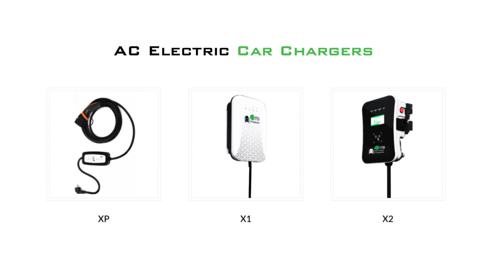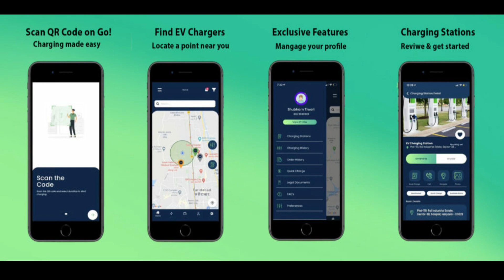How E-Fill Electric will Enable a Tech-Driven Transition to Electric Mobility in India?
E-Fill Electric is working for the complete EV Eco-System. They are providing EV charging stations & electric three wheelers throughout India. The aim of this company is to enable a tech-driven transition to electric mobility in India. To know more about the company and its services, we had a conversation with Mr. Mayank Jain, founder of E-Fill Electric.

Chapters

00:00:00 Introduction
00:00:55 E-Fill Electric History, Vision, and Mission
00:03:10 What E-Fill Electric offer?
00:04:15 E-Fill Electric App and CMS
00:07:20 EV Industry's Growth and Challenges over the Years
00:08:30 E-Fill Electric's Electric Vehicle Muver E3W Specifications
00:10:40 E-Fill Electric's first prototype charger
00:11:45 Role of IoT in E-Fill Electric
00:13:11 Outro